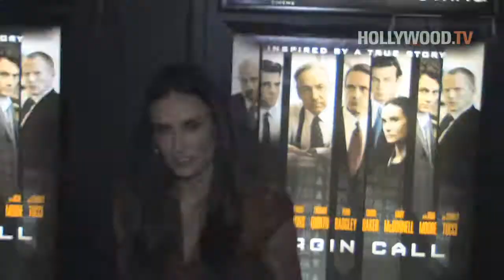Demi Moore reveals she is missing her two front teeth - Hollywood TV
Demi Moore revealed on The Tonight Show that she sheared off her front teeth. "I'd love to say it was skateboarding or something really kind of cool, but I think it's something that's important to share, because I think it's literally, probably after heart disease, one of the biggest killers in  America, which is stress. Stress sheared off my front teeth."

When Ty Burrell first met with an agent things got messy. In an essay for the New York Times, the Modern Family star recalled his first meeting in New York with an agent about pursuing a career in acting. After the meeting Burrell said, "I shook his hand, walked out into Times Square and soiled myself."

Julia Stiles and her fiance, Preston J. Cook are expecting their first child. Stiles reps confirmed the news. Stiles and Cook announced their engagement in January 2016.